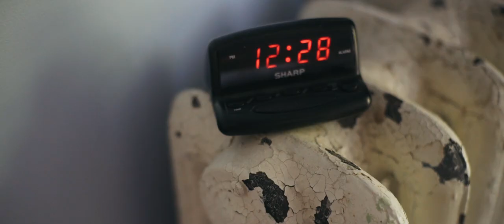Vacation Manor - Fading (Official Video)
Official video by Craig Harris.